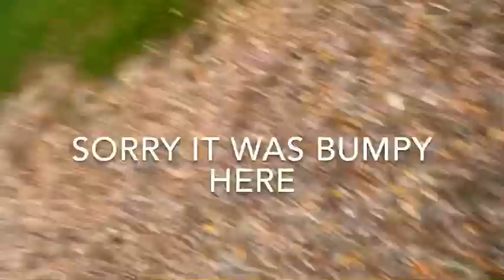Part 5 hangin’ with the homies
Dang Daniel back at it again with the white vans.